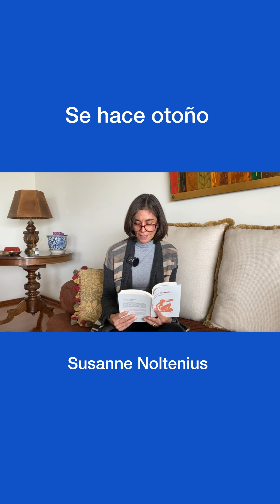Se hace otoño: Susanne Noltenius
Susanne Noltenius nos lee un fragmento de su más reciente novela, «Se hace otoño» (Seix Barral, 2024) y nos aclara sobre algunas claves autoficcionales presentes en el libro.